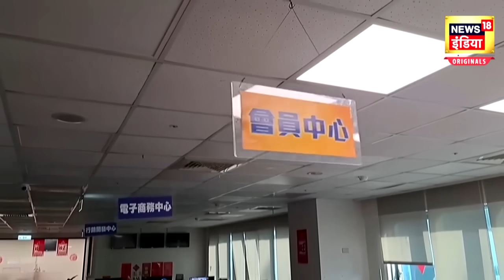Taiwan Earthquake News : 7.5 तीव्रता के भूकंप से ताइवान में भारी तबाही| Hindi News | Top News | N18V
The strongest earthquake in 25 years has occurred in Taiwan. A 7.5 magnitude earthquake has caused major devastation in Taiwan's capital Taipei. Heartbreaking pictures have emerged from Taiwan. Many buildings have been razed to the ground. Tsunami alert has been issued in Japan and Philippines after the earthquake. Rescue operation is being conducted to save people after the earthquake.
ताइवान में 25 साल में सबसे तगड़ा भूकंप आया है... ताइवान की राजधानी ताइपे में 7.5 तीव्रता वाले भूकंप से बड़ी तबाही हुई है। ताइवान से दिल दहला देने वाली तस्वीरें सामने आई हैं। कई इमारतें ज़मीदोज हो चुकी हैं। भूकंप के बाद जापान और फिलिपींस में सुनामी का अलर्ट जारी किया गया है। भूकंप के बाद लोगों को बचाने के लिए रेस्क्यू ऑपरेशन चलाया जा रहा है।